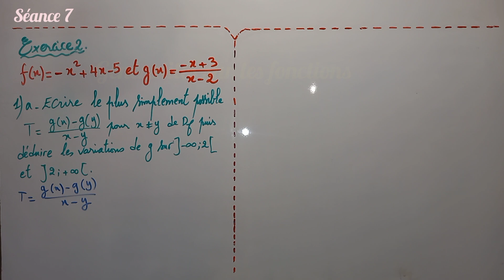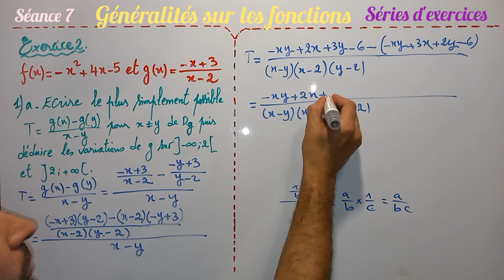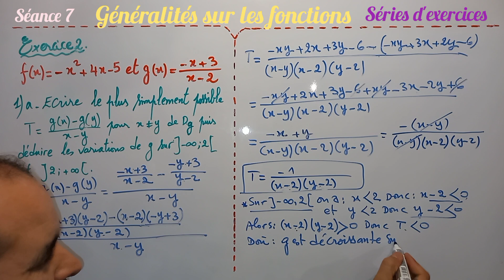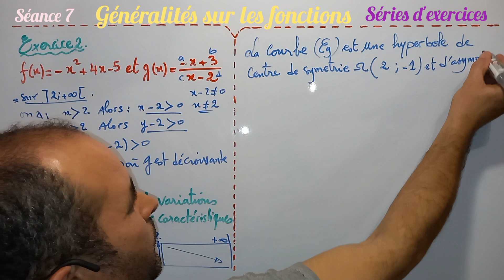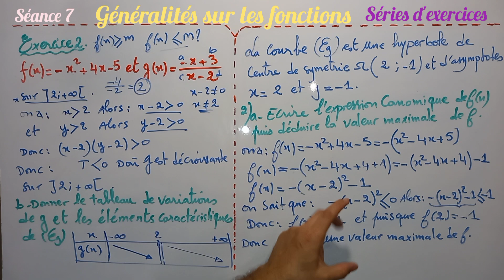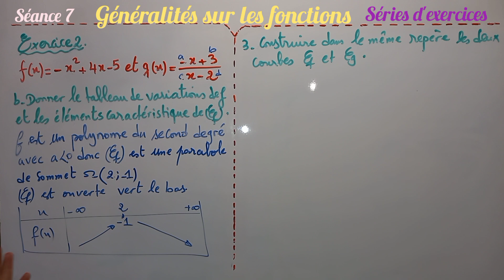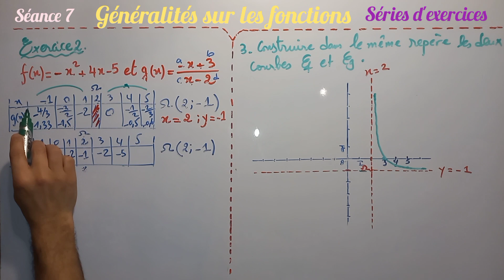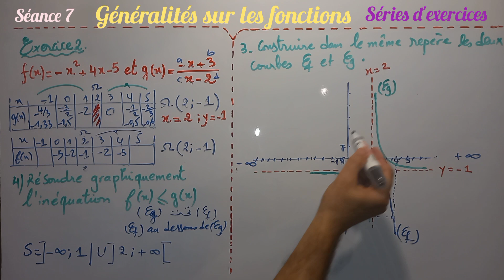Généralités sur les fonctions.séance 7. tronc commun biof.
Déterminer le domaine de définition d'une fonction
calcul de taux de variation de la fonction
etudier la monotonie d'une fonction
dresser le tableau de variation d'une fonction
l'expression ou la forme canonique de la fonction
la valeur maximale de la fonction
les éléments caractéristiques de lyberbole et la parabole
construction de lyberbole et la parabole dans un repère orthonormé
Résolution graphique de l inéquation